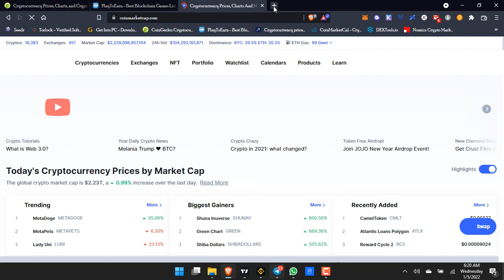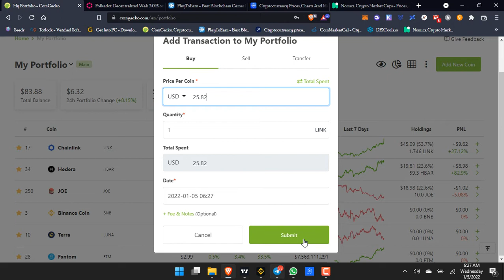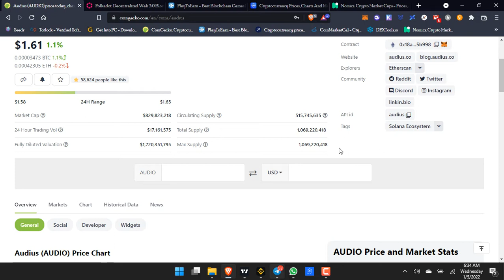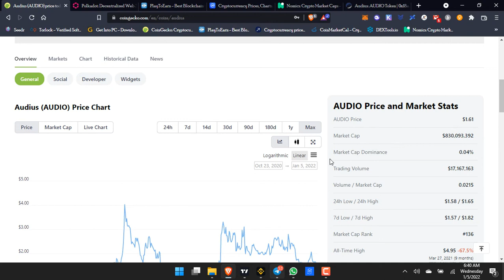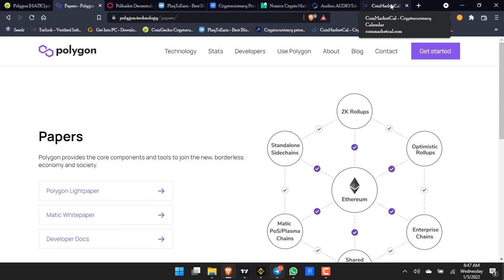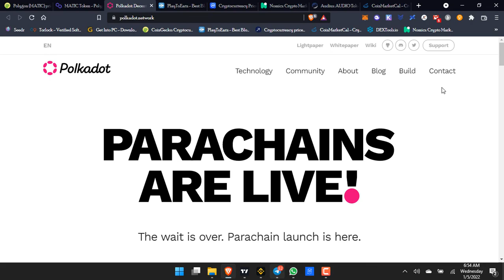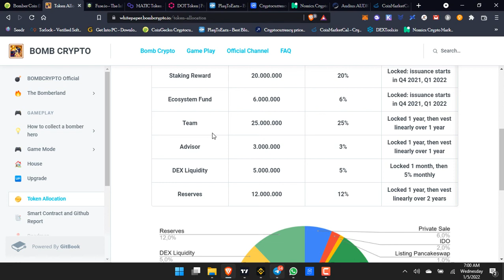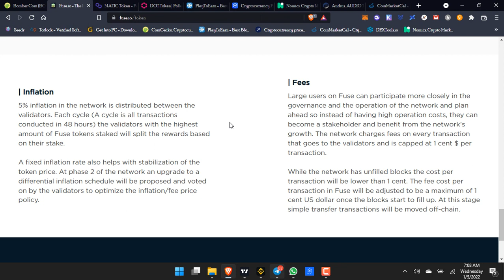Fundamental Analysis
How to carry out Fundamental Analysis. Things to focus on.